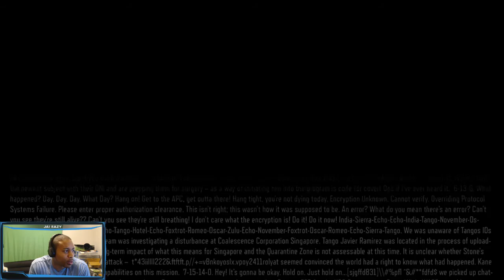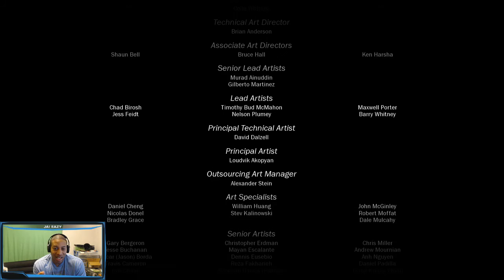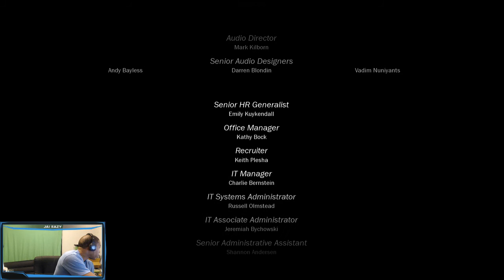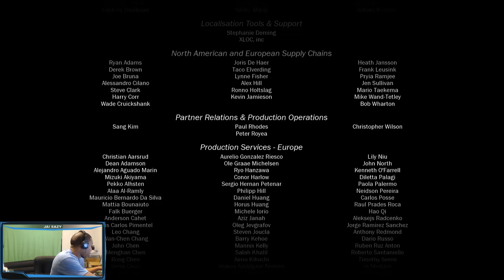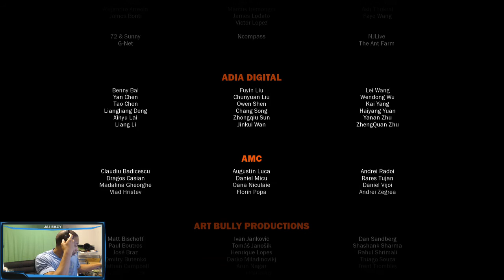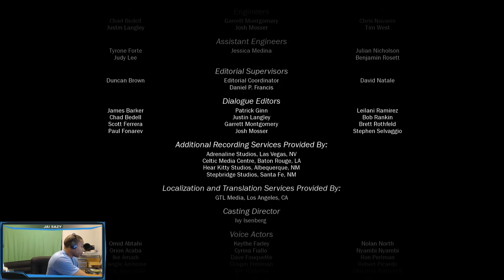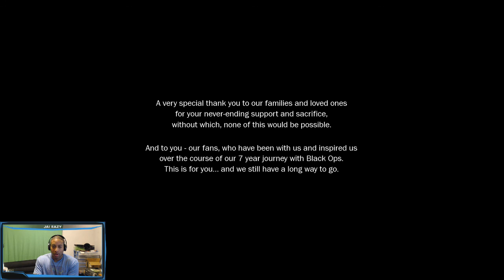Call of Duty Black Ops 3 (COD BO3) Walkthrough / Gameplay Part 11 "THE END" - LIfe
This is the brand NEW Call of Duty Black Ops 3 Walkthrough Gameplay Part 11 includes a Review and Campaign Mission 11: Life of the Single Player Campaign for PS4, Xbox One and PC. This Call of Duty Black Ops 3 Gameplay Walkthrough will include a Review, Zombies, Zombies Story, Weapons, DLC, all Single Player Campaign Missions and the Ending.